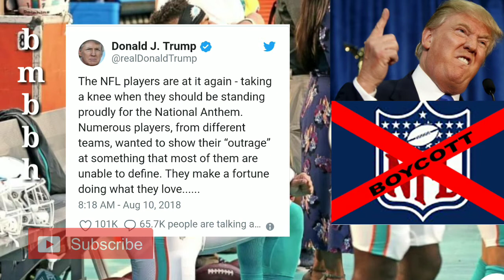Trump bashes NFL players using their rights in Preseason games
Our president is at it again. What's the big deal? The national anthem does not determine the outcome of the game.